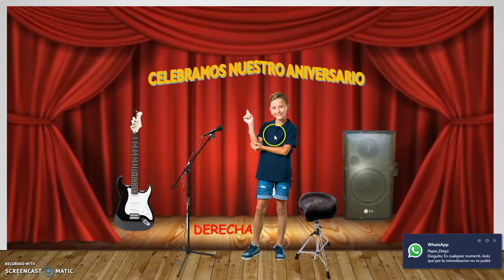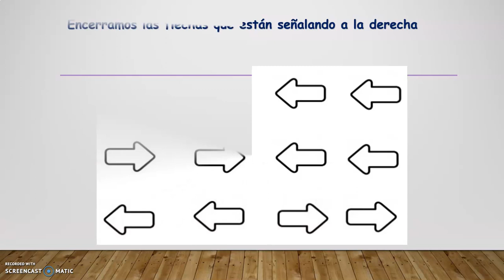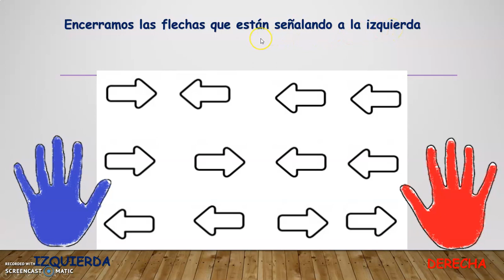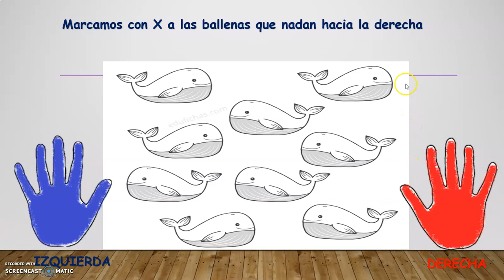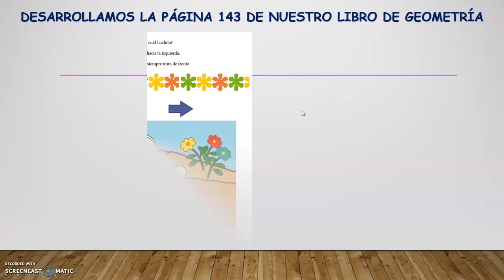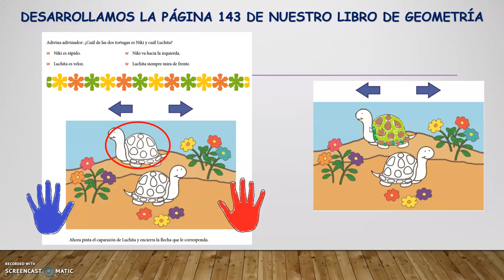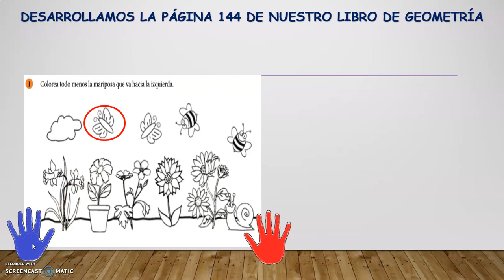derecha izquierda 1° grado geometria